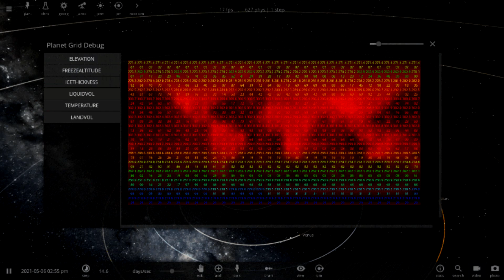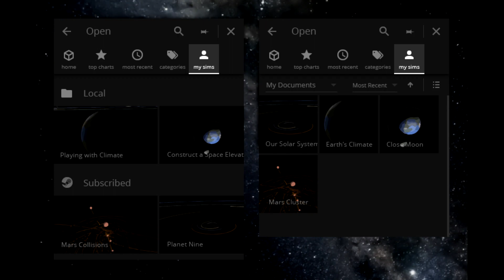ЧТО ЖДЕТ НАС В БУДУЩЕМ? НОВОСТНОЙ ВЫПУСК!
Всем привет, расскажу, что ждет нас в будущем Universe Sandbox 2! НОВОСТИ УРА!